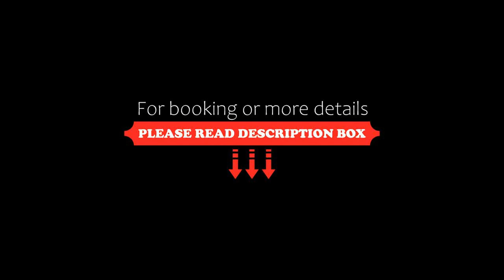Hampton By Hilton Olsztyn, Olsztyn, Poland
About Property:
Situated in Olsztyn, 100 m from Olsztyn Planetarium, Hampton By Hilton Olsztyn features accommodation with a restaurant, private parking and a bar. With free WiFi, this 3-star hotel offers a 24-hour front desk and luggage storage space. The hotel has family rooms.
The hotel will provide guests with air-conditioned rooms offering a wardrobe, a kettle, a fridge, a safety deposit box, a flat-screen TV and a private bathroom with a shower. At Hampton By Hilton Olsztyn the ro...
Property Type: Hotel
Address: Pilsudskiego 34, 10-577 Olsztyn, Poland
Searching For
1. Hampton By Hilton Olsztyn - Olsztyn - Poland
2. Hampton By Hilton Olsztyn - Olsztyn - Poland Address
3. Hampton By Hilton Olsztyn - Olsztyn - Poland Rooms
4. Hampton By Hilton Olsztyn - Olsztyn - Poland Amenities
5. Hampton By Hilton Olsztyn - Olsztyn - Poland Offers and Deals
Audio Credit:
Track Title: Blank Slate
Artist: VYEN